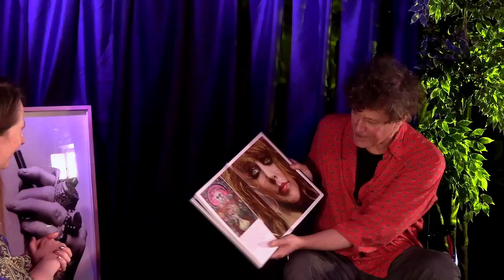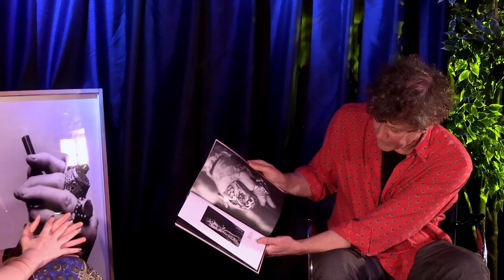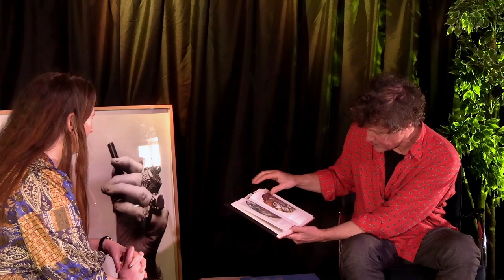FluXus - Inspiratielezing Marco Bakker over Vali Myers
Donderdagavond 25 maart 2021 gaf fotograaf Marco Bakker een online inspiratielezing bij FluXus. Bakker vertelt over zijn boek ‘Running in the Wind’ met quotes en foto’s van Australische artieste Vali Myers. Zij was muze van vele kunstenaars.

Grepresenteerd door:
Linda Willemszoon

Productie door:
De Filmwerkgroep

Deze inspiratielezing is en mede mogelijk gemaakt door:
FluXus, Stichting Tengel en de Filmwerkgroep